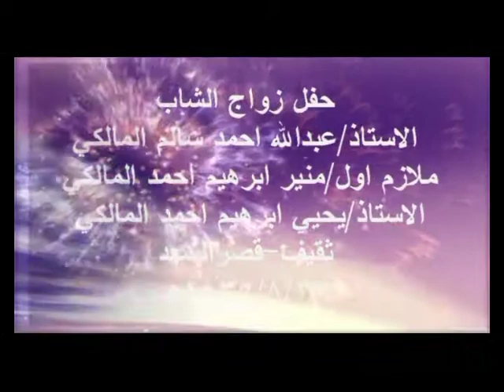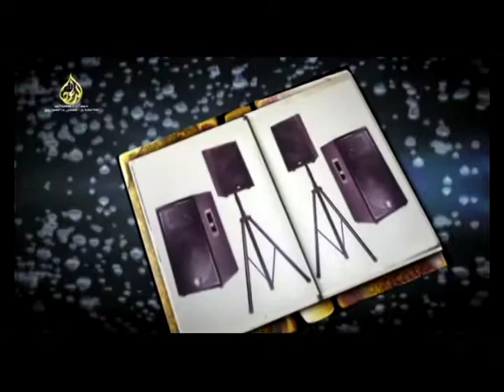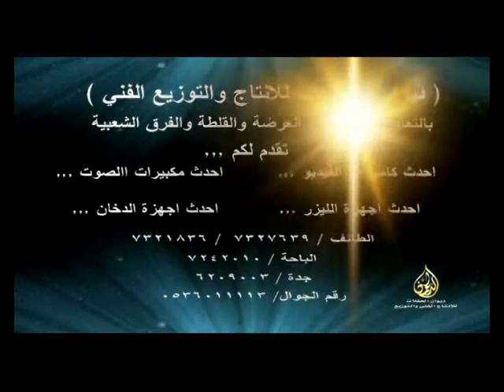حفل زفاف الشاب / عبدالله المالكي / منير المالكي / يحيي المالكي / قصر السعد ثقيف-22/8/1435- 90 -8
الشاعر
احمد الرضواني
الشاعر
طربوش الذبياني
الشاعر
احمد الذبياني
الشاعر
عايض الجاملي
الشاعر
مصلح الساعدي